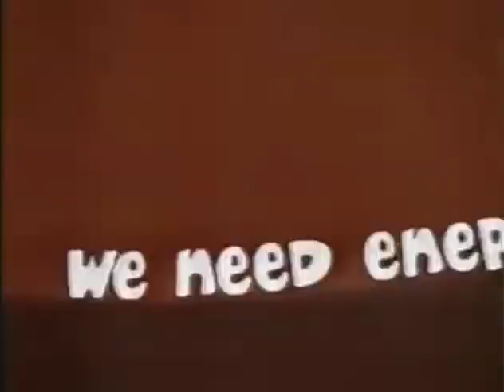The Coca-Cola Company - It's a good thing Coke gives you that (2007, Philippines)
wehhhh di nga?